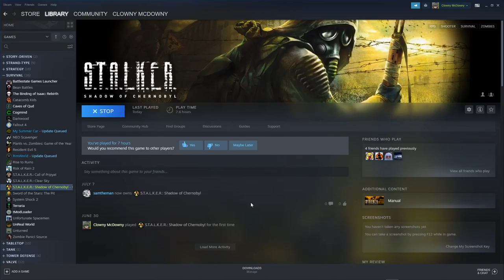S.T.A.L.K.E.R.: Shadow of Chernobyl Playthrough #3 | my mom told me to not talk with anomalies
THIS IS MY NEW LINK
Original air: July 16, 2021